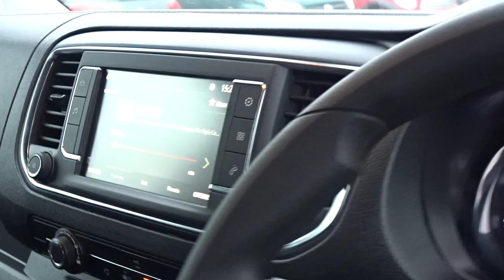NEW Vauxhall Vivaro 3100 2.0d 120PS L2 H1 Sportive Double-cab